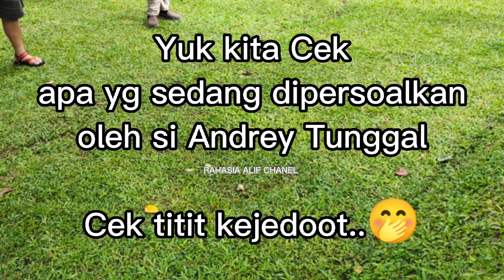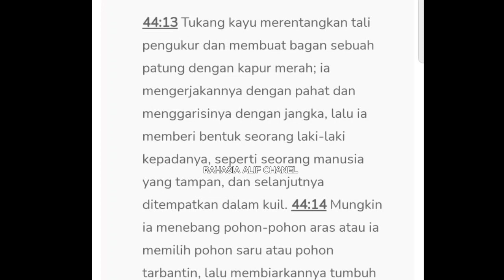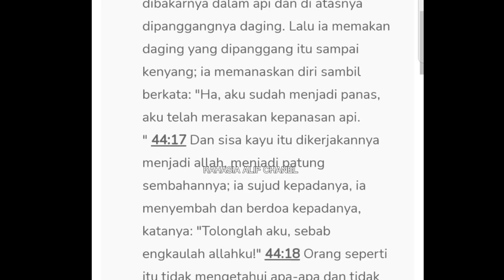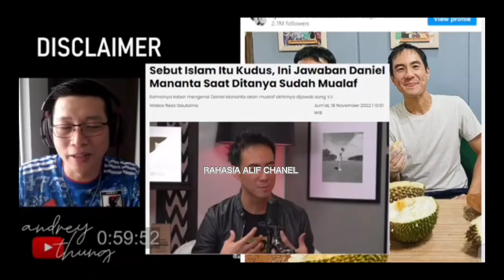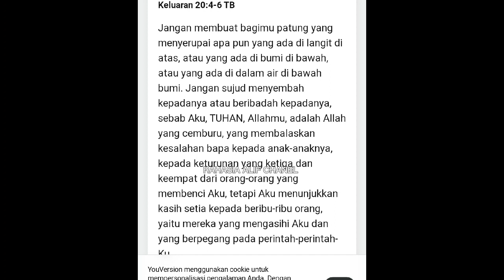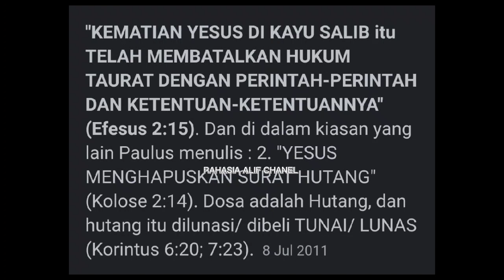DANIEL MANANTA & ANDREY TUNGGAL SENGKETA SOAL PATUNG